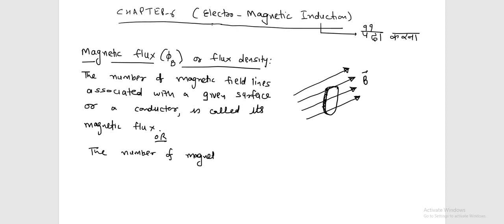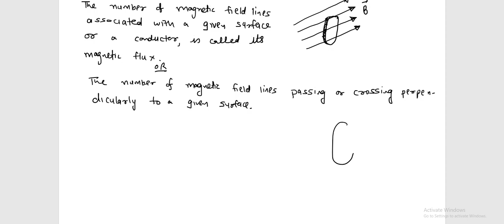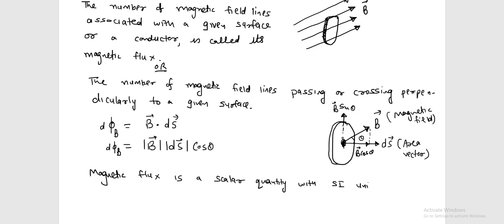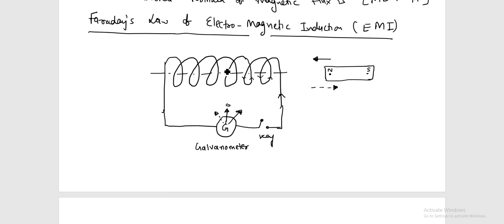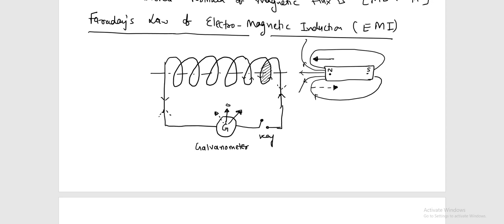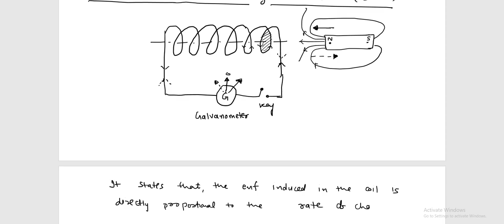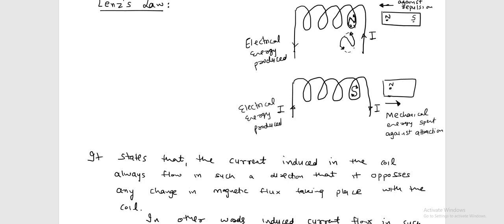CLASS - 1 ON ELECTRO - MAGNETIC INDUCTION